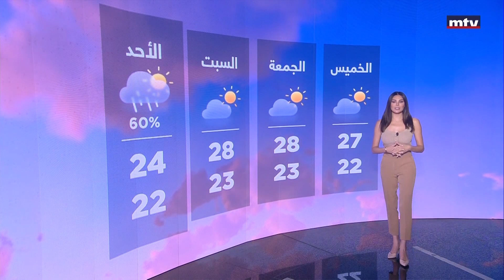Prime Time News - 11/10/2023 - الاحوال الجوية